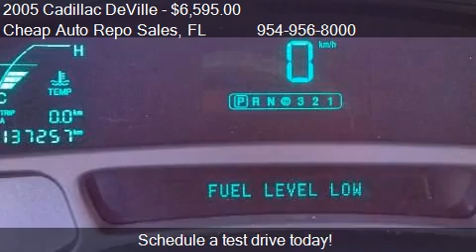2005 Cadillac DeVille Base 4dr Sedan for sale in Pompano Bea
This 2005 Cadillac DeVille Base 4dr Sedan is for sale in Pompano Beach, FL 33069 at Cheap Auto Repo Sales.
Engine: V8 4.6L V8
Transmission: Automatic 4-Speed
Color: White
Mileage: 85268
Contact Cheap Auto Repo Sales 2690 Hammondville Rd Pompano Beach, FL 33069 to test drive this 2005 Cadillac DeVille Base 4dr Sedan today.